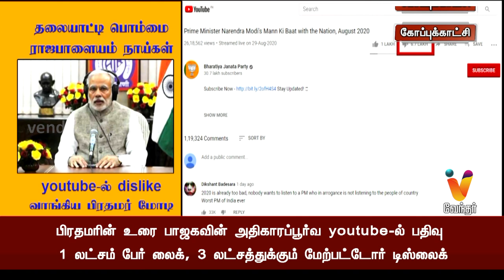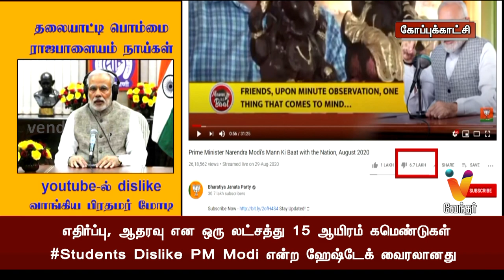youtube ல் dislike களை வாங்கிக் குவிக்கும் பிரதமர் மோடி